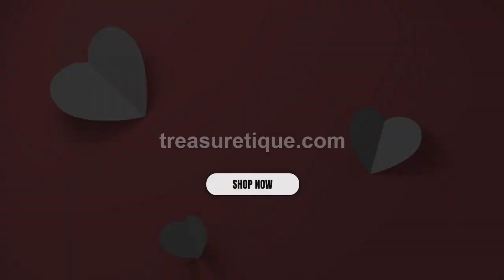O Christmas Tree 2 Original Acrylic Painting, 6" x 6", Signed, Hand Painted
Sleek sellouts! This gorgeous painting is 6" x 6" and is titled "O Christmas Tree 2." It depicts a landscape scene with a cloudless starlit sky, a full moon, and homes in the background and a lighted Christmas tree and lighted foliage in the foreground. This is a multi media painting using acrylic paint as well as texture medium. There are many bright colors in the painting - blue, green, yellow, orange, purple, pink, red, orange, gray, white, black. This abstract design is set on a multi-color background which adds to the beauty and charm of this painting which will look great when displayed in any frame style you choose and would look fabulous in any room in your home. It also makes a great gift for any occasion. This painting is painted on canvas panel and is sold unframed and can fit in any standard frame. to see more unique products for your home and lifestyle.